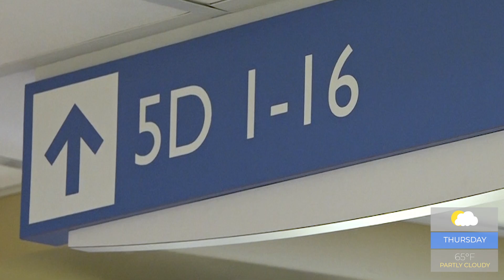AHM RYAN PATIENT TESTIMONIAL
An Arnot patient who made little time for health, is helped by hospital staff when he is admitted.